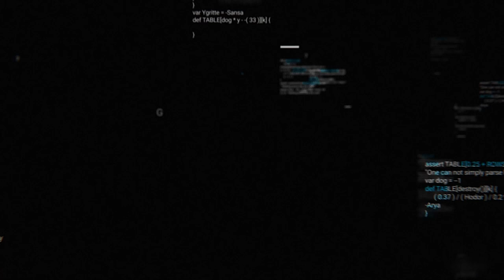Reimagine Mobility Podcast: AI Data Tools for Annotation, Calibration & Validation w/ Mohammad Musa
00:03:05 Enabling Safety in ADAS/AD Development
00:10:38 AI Algorithms and ADAS Annotation
00:18:32 Differentiators in Quality Annotations

In this episode Stephan is joined by Mohammad Musa Founder and CEO of Deepen. Deepen provides the only safety-first full AI data tool suite for annotation, calibration & validation.

 Data adaptation is a crucial aspect of transforming sensor suites, enabling the interpretation and validation of data from various camera types and thermal sensors. The precision of this data adaptation is achieved through fine-grained pixel-level accuracy, allowing for multi-modal ability in light, camera, and radar over time.

 Balancing automation and human involvement is crucial for ensuring accurate results and minimizing mistakes. Considering economics while balancing automation and human input is essential to avoid potential errors.

 Automated quality checks and validation processes analyze AI and human actions across multiple runs, using heuristics and signals to create a workflow for productive labeling operations.

 To ensure return on investment, customers should ensure solid data collection and calibration, avoid garbage-in and garbage-out scenarios, and collect data that aligns with the vehicle's operation.

 Mohammad Musa started Deepen AI in January 2017 focusing on AI tools and infrastructure for the Autonomous Development & Robotics industries. Prior to Deepen, Mohammad was the head of Launch & Readiness at Google Apps for Work where he led a cross functional team managing product launches, product roadmap, trusted tester and launch communications. Before Google, Mohammad worked in software engineering and technical sales positions in the video games and semiconductor industries in multiple startups.

Deepen

Multi-sensor data labelling and calibration tools and services to accelerate computer vision training for autonomous vehicles, robotics and more.

-          Labelling accuracy, delivered fast with our in-house team

-          Special multi-sensor calibration bundle

-          Customizable solutions to suit your needs

The only safety-first full AI data tool suite for annotation, calibration & validation.